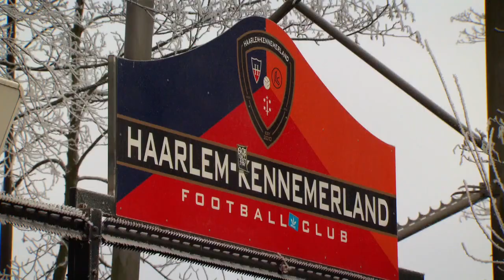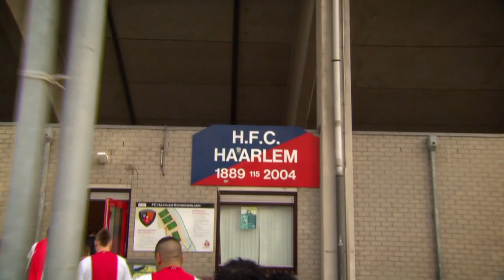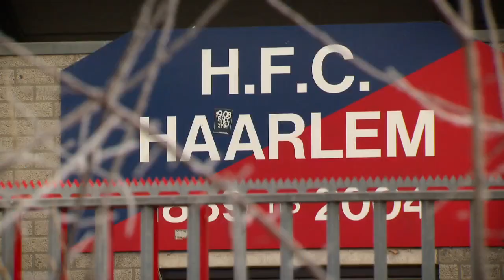Voetbalklassieker van het jaar: Ajax - Feyenoord - HOTEL SYNDROOM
De jongens uit dit voetbalteam uit Abcoude zijn stuk voor stuk grote fan van Ajax. Johnny wil de jongens graag uitdagen en daarom heeft hij een geduchte tegenstander voor het team geregeld: Feyenoord!

In deze video:
Johnny de Mol